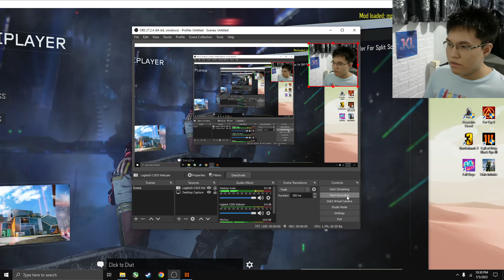Call of Duty Black Ops 3 Gun Game on Nuketown | JKL Gameplay 2022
Playing against bots